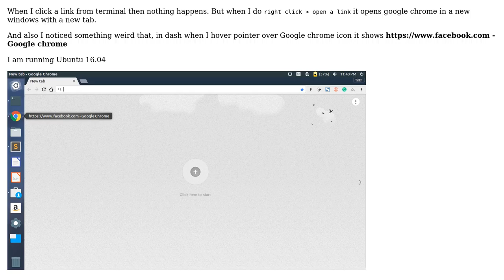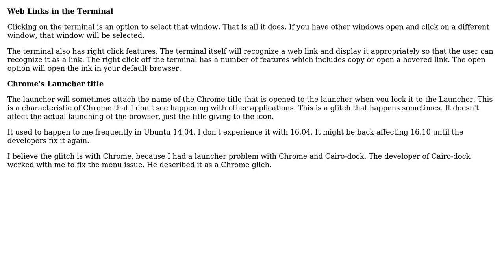Ubuntu: Links are't opening via terminal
With thanks & praise to God, and with thanks to the many people who have made this project possible! | Content (except music & images) licensed under cc by-sa 3.0 | Music | Images & others | With thanks to user Tirth Patel user L. D. James and the Stack Exchange Network Trademarks are property of their respective owners. You are responsible for your own actions.